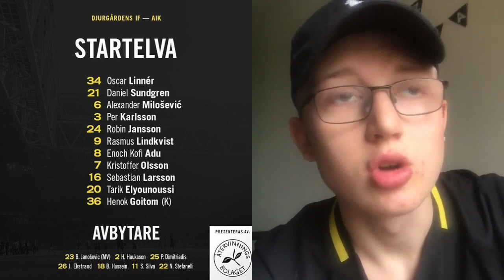AIK MOT SM-GULD | DJURGÅRDEN - AIK | ÅRETS SISTA DERBY!!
Idag var det dags för AIK att spela årets sista derby och det kommer vara borta mot DIF. Detta är en match vi ska vinna enligt tabellen fast ett derby är alltid ett derby så det blir tufft... men vi är gnaget så vi tar dem 👍🏽 Framåt gnaget 💛🖤

Sociala medier:

Musical.ly: ?

AIK MOT SM-GULD

Regler:

* Målskytt (1p)
* Inhoppande målskytt (2p)
* Antal mål från AIK (1p)
* Antal mål från motståndare (1p)
* Resultat (4p)
* Hattrick (6p)

Alla tippningar från dagens video:

Pappa: 0-1, Goitom
Grazy: 0-2, Goitom & Elyounoussi
Farfar: 0-2, Goitom & Olsson
Oscar: -
Erik: -
Subs: -
Hugo: 0-2, Elyounoussi & Olsson

Tabellen:

Pappa: 48p
Grazy: 47p
Farfar: 40p
Erik: 39p
Subs: 25p
Oscar: 21p

Vilken placering hamnar AIK på? (10p)
Oscar: 2:a
Farfar: 1:a
Pappa: 1:a
Erik: 1:a
Grazy: 1:a
Subs: 1:a

Just nu: 1:a

Vem gör flest mål i AIK? (10p)

Just nu: Henok Goitom (12)

Vem gör flest assist i AIK? (10p)
Oscar: Kristoffer Olsson
Farfar: Henok Goitom
Pappa: Nabil Bahoui
Erik: Kristoffer Olsson
Subs: Nabil Bahoui

Just nu: Henok Goitom (5)

Vem får flest gula kort i AIK? (5p)
Oscar: Alexander Milosevic
Farfar: Daniel Sundgren
Pappa: Daniel Sundgren
Subs: Alexander Milosevic

Just nu: Alexander Milosevic (7)

Vem får flest röda kort i AIK? (5p)

Just nu: Stefanelli & Rashidi = 1

Vanliga frågor om AIK:

Varför håller du på AIK?

- Eftersom hela min släkt håller på AIK.

Vilken placering hamnar AIK på iår, tror du?

- Dem hamnar 1:a såklart 🔥

Vem är din favorit spelare i AIK?

- Det är Robert Lundström (som nu är skadad). Bortsätt från honom gillar jag Rasmus Lindkvist 🔥

Allsvenskan 2018:

Så slutar allsvenskan (min tippning):

1. AIK
2. MALMÖ
3. DJURGÅRDEN
4. ÖSTERSUND
5. NORRKÖPING
6. HÄCKEN
7. ELFSBORG
8. GÖTEBORG
9. HAMMARBY
10. ÖREBRO
11. DALKURD
12. KALMAR FF
13. SIRIUS
14. TRELLEBORG
15. BP
16. SUNDSVALL

Så slutar skytteligan (min tippning):

1. Tarik Elyounoussi, AIK
2. Mostapha El Kabir, BKH
3. Carlos Strandberg, MFF

Skytteligan, just nu:

1. Paulinho, HÄC (16 mål)
2. Linus Hellenius, SUN (14 mål)
3. Henok Goitom (12 mål)

Så slutar assist ligan (min tippning):

2. Simon Lundevall, IFE
3. Marcus Rosenberg, MFF

Assist ligan, just nu:

1. Nahir Besara, ÖRE (6 assist)
2. Jiloan Hamad, HAM (5 assist)
3. Simon Lundevall, ELF (5 assist)

Tar flest poäng (min tippning):

1. Marcus Rosenberg, MFF
2. Tarik Elyounoussi, AIK
3. Nicolas Stefanelli, AIK

Tagit flest poäng, just nu:

1. Linus Hallenius, SUN (19 poäng)
2. Paulinho, HÄC (19p poäng)
3. Henok Goitom, AIK (17 poäng)

Håller flest nollor (min tippning):

1. Peter Abrahamsson, BKH
2. Oscar Linner, AIK
3. Johan Dahlin, MFF

Hållit flest nollor, just nu:

1. Oscar Linner, AIK (12 nollor)
2. Peter Abrahamsson, BKH (9 nollor)
3. Isak Pettersson, NOR (7 nollor)
Om mig:

- Jag är 16 år gammal (02:a)